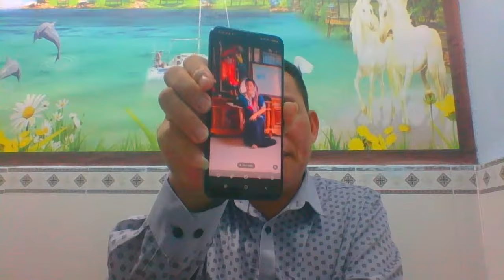Bất Ngờ Xuất Hiện Nhóm Người Gây Rối Tại Nhà Sư Minh Tuệ Khiến Dư Luận Bất Bình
Trân Trọng Kính chào quí vị.
© Bản quyền thuộc về Lang Thang Sài Gòn
© Nghiêm cấm mọi hình thức sao chép
© Những bình luận liên quan đến vấn đề nhạy cảm, chính trị ... Lang Thang Sài Gòn không chịu trách nhiệm